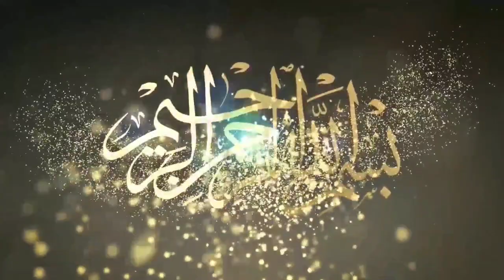शैतान सबसे ज्यादा कब रोता है | Shaitan ki 6 Kamzoriyan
Shaitan sabse zyada kab rota hai | Shaitan ki 6 Kamzoriyan

       Is video me aapko bataunga ke shaitan sabse zyada kab rota hai shaitan Kamzoriyan kya hai
Is video ko puri zarur dekhen aur sher karein..